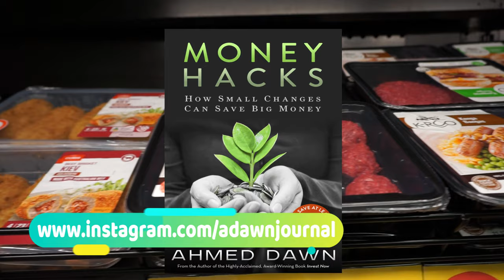What does Kangaroo Meat Taste Like | Australia Travel Vlog | 26N11D18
Trying Kangaroo Meat for the First Time | Melbourne Travel Vlog

You are watching one of my Australia travel videos, and today I am trying Kangaroo meat for the first time in Melbourne, Australia.

In Australia, Kangaroo meat is common and widely available in supermarkets, but it’s not that easy to find in restaurants. I didn’t find many restaurants had Kangaroo meat items in Melbourne and Sydney.

I picked up some Kangaroo meat in the supermarket and my host cooked them at home.

Kangaroo meat tastes like kinda beef, but it’s more chewy, fibery texture, and has a stronger flavour. I would say it’s more like buffalo meat than beef, but not dry.  And it turns out to be darker than any other meat I have seen.

In the next few videos, I will be sharing my experiences in Australia with you. Please experience the beautiful Australia with me.